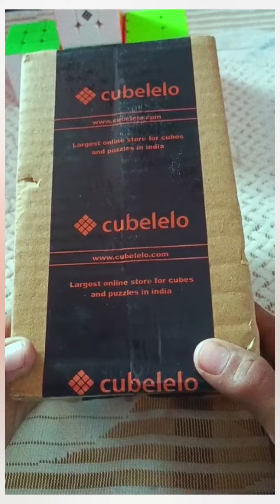my new 2×2 cube